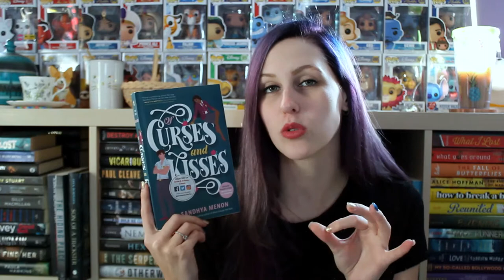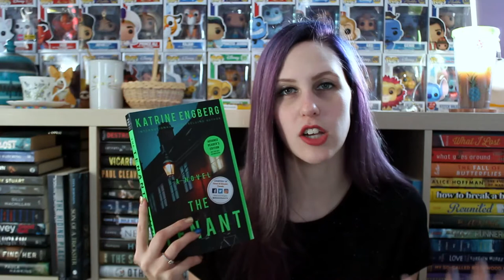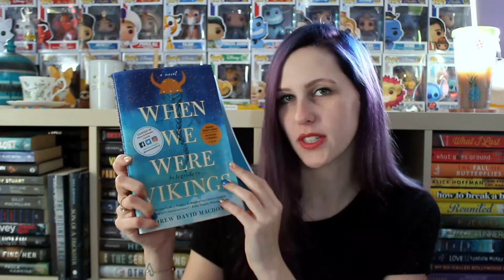ARC HAUL 2020 | SIMON & SCHUSTER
Yes... I am late. These were sent to me earlier this year...like almost a year earlier, but I'm a terrible uploader so here we are...

I've read The Tenant (3/5 Stars), When We Were Vikings (3.5/5 Stars)